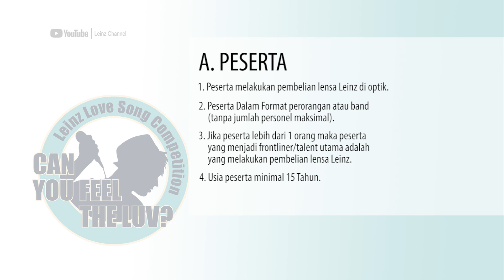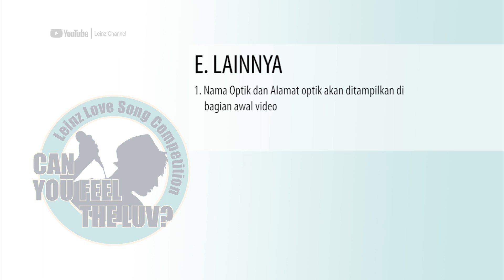Bitong M Polka - Cover Lagu Pelangi di Matamu (Jamrud)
Contoh & Panduan Leinz Love Song Competition #1

Contoh Video:
Bitong M. Polka (Instagram: @Bitongmp)
Pelangi di Matamu - Jamrud (Cover)
Lensa Progressive Leinz Intercon

Bertahun-tahun Leinz secara konsisten menciptakan lensa dengan teknologi terdepan untuk memastikan setiap pasang lensa Leinz yang Anda terima berasal dari proses terbaik yang pernah ada dalam industri lensa kacamata.
Karena selama bertahun-tahun dalam setiap pasang lensa kacamata Leinz yang Anda pakai, ada kualitas dan prioritas. Leinz membawa pesan cinta untuk Anda pemakai lensa Leinz.
Can You Feel The Luv?

Untuk informasi Lebih lanjut:

Jl. Rawa Kepiting No.4 Kawasan Industri Pulogadung, Jakarta Timur 13920
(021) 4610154